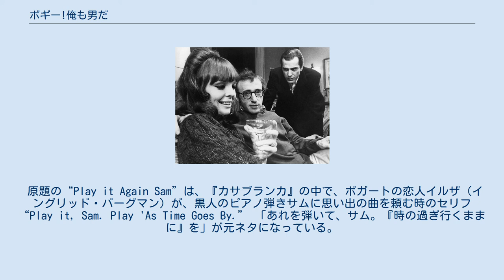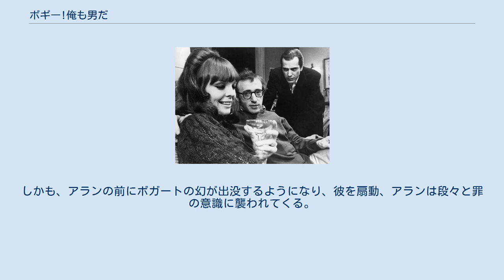ボギー!俺も男だ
ハーバート・ロスの監督映画
『ボギー!俺も男だ』（原題：Play It Again, Sam）は、1972年制作のアメリカ合衆国のロマンティック・コメディ映画。
 ウディ・アレンが1969年に制作したブロードウェイの舞台劇の映画化作品。
アレン自身が脚本を手掛け、アレン、ダイアン・キートンなどの舞台版出演者が出演している。
ハンフリー・ボガート主演の映画『カサブランカ』のパロディとなっている。
 原題の“Play it Again Sam”は、『カサブランカ』の中で、ボガートの恋人イルザ（イングリッド・バーグマン）が、黒人のピアノ弾きサムに思い出の曲を頼む時のセリフ“Play it, Sam. Play 'As Time Goes By.” 「あれを弾いて、サム。『時の過ぎ行くままに』を」が元ネタになっている。
 映画評論家のアランはハンフリー・ボガートにとりつかれ、毎日のように彼の代表作『カサブランカ』を映画館で心ゆくまで楽しんでいたが、そのおかげで妻ナンシーは、愛想を尽かして彼のもとを去って行った。
 友人ディックとその妻リンダはそんな彼を不憫に思い、女友達を紹介してくれるが、彼はオドオドして不器用な性格のため、まったく進展しない。
やがて、リンダはアランを優しく慰めるうちに、次第に感情の高まりを覚えるようになる。
しかも、アランの前にボガートの幻が出没するようになり、彼を扇動、アランは段々と罪の意識に襲われてくる。
 舞台版の出演者たち。
手前中央の眼鏡をかけた人物がウディ・アレン。
 舞台版。
アレンとダイアン・キートン。